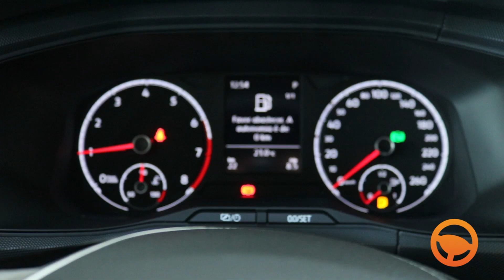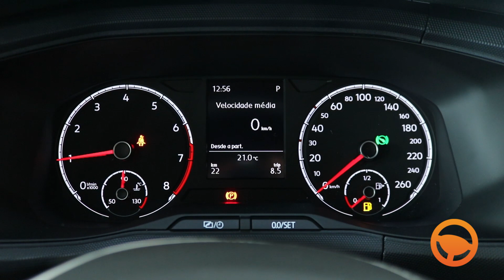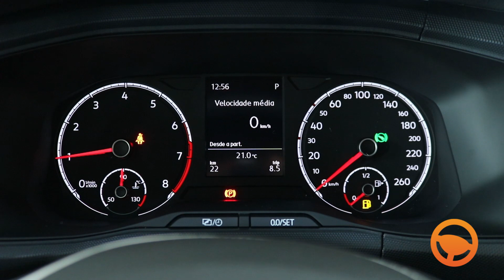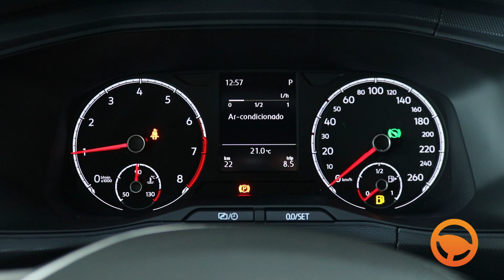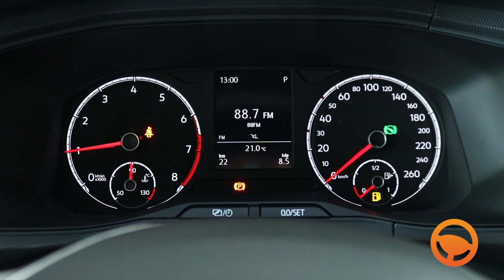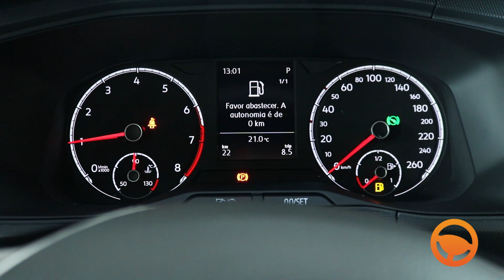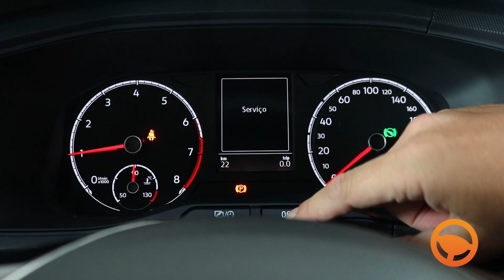Painel | Computador de Bordo | VOLKSWAGEN T-CROSS 200 TSI AT 2021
Hoje eu vou te mostrar tudo o que você pode fazer no computador de bordo do VOLKSWAGEN T-CROSS 200 TSI AT se você tiver pensando em comprar ou se já tem e que de verdade pode utilizar esse vídeo foi feito para você. Está Curioso? Então Vamos Lá!

MAIS DETALHES  | OPCIONAIS:

☑️ Airbag Duplo com sistema de desativação para o passageiro
☑️ Airbags laterais nos bancos dianteiros e de cortina
☑️ Alto-falantes (2 dianteiros e 2 traseiro )
☑️ Câmera traseira para manobras
☑️ Ar-condicionado
☑️ Assistente para partida em aclives/subidas ("Hill Hold Control")
☑️ Banco do motorista com ajuste de altura
☑️ Banco do passageiro dianteiro rebatível
☑️ Banco traseiro com encosto rebatível bi-partido
☑️ Coluna de direção com ajuste de altura e profundidade
☑️ Computador de bordo com display multifuncional Plus
☑️ Controle eletrônico de estabilidade
☑️ Controle de tração e bloqueio eletrônico do diferencial
☑️ Desembaçador, limpador e lavador do vidro traseiro
☑️ Direção elétrica
☑️ Espelhos retrovisores externos eletricamente ajustáveis
☑️ Faróis de neblina com função "cornering Light"
☑️ Isofix
☑️ Indicador de controle da pressão dos pneus
☑️ Sistema de frenagem automática pós-colisão
☑️ Rodas de liga leve
☑️ Sensores de estacionamento traseiros
☑️ Sistema de alarme anti-furto com comando remoto
☑️ Sistema de som"VW Play" com tela colorida de 10,1" e APP-Connect
☑️ Travamento elétrico e remoto das portas
☑️ Vidros elétricos dianteiros e traseiros com função "one touch" nos dianteiros
☑️ Volante Multifuncional
☑️ Câmbio automático
☑️ E muito mais!